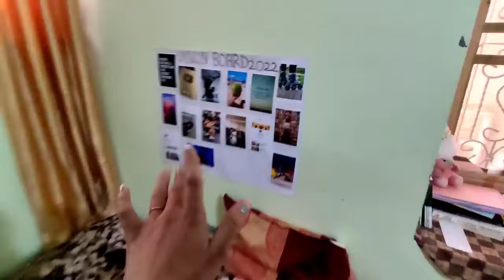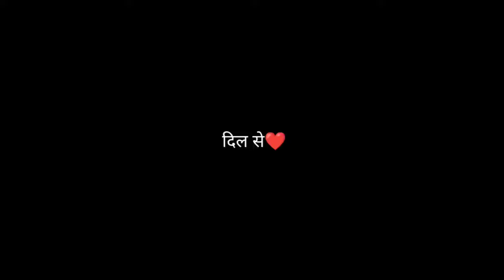Go to home my fast velog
help me in this and you swear by Jesus Christ